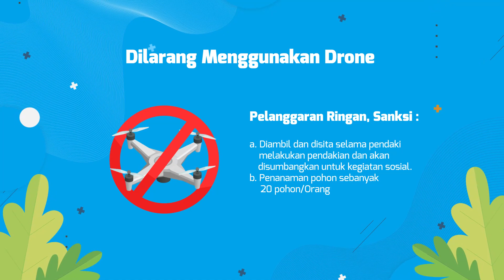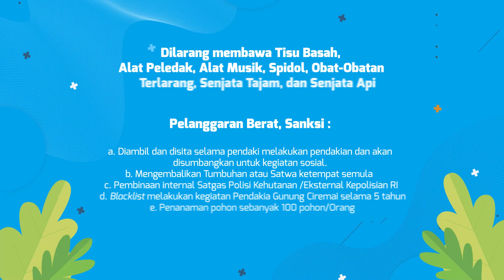Safety Talk Pendakian Gunung Ciremai